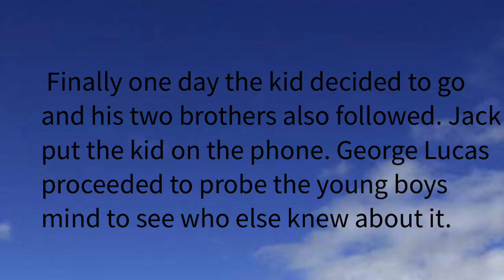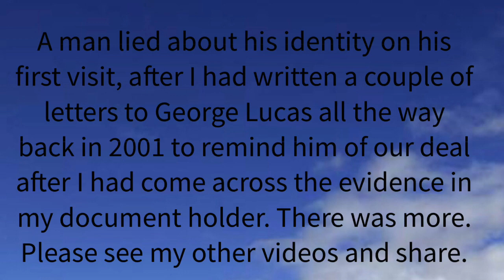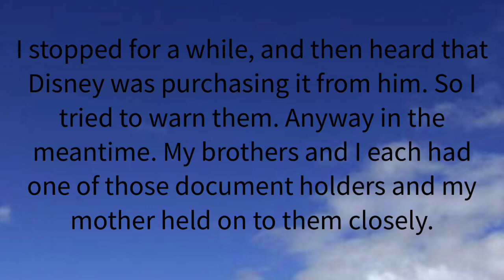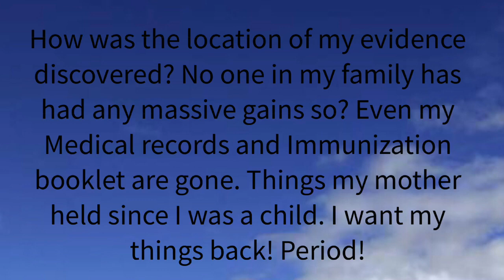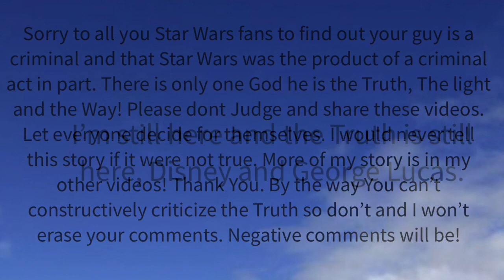How George Lucas lost what he had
How George Lucas lost what he had. How and why George Lucas lost
Star Wars.